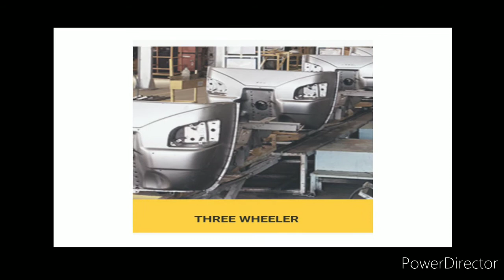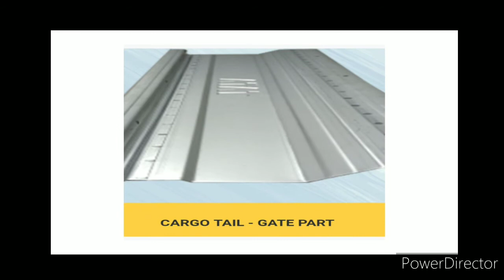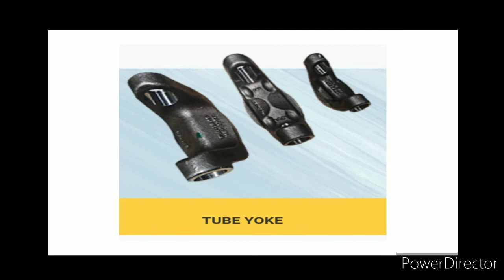Product of Mungi Engineers Pvt Ltd, Chakan, Pune, Maharashtra.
Product of Company